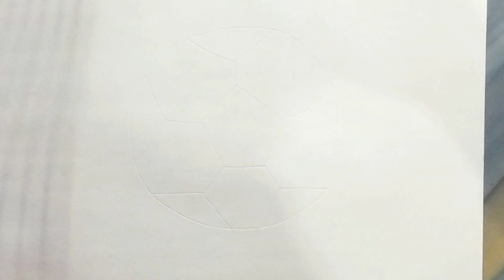How to draw football painting and colouring for, Kids drawing